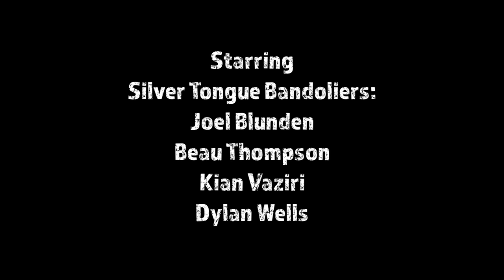SILVER TONGUE BANDOLIERS - Live @ MK11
Silver Tongue Bandoliers Live performance and interview from MK11 live music venue.